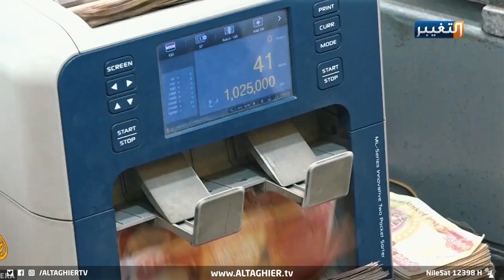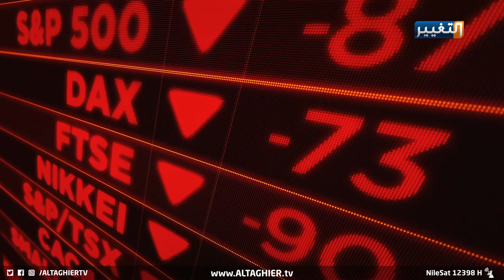أسرار نظام الضرائب في العراق | تقرير